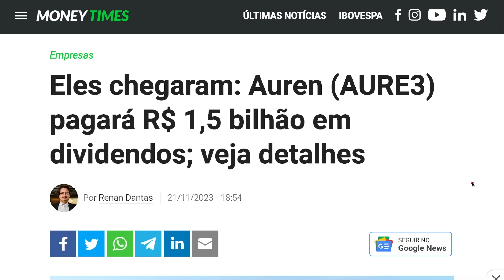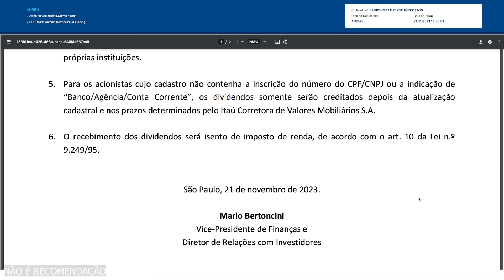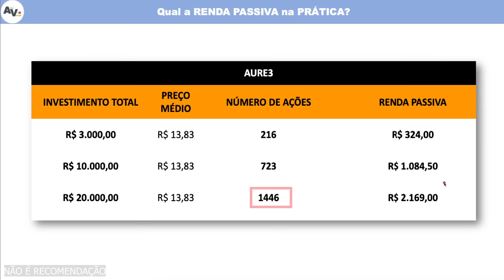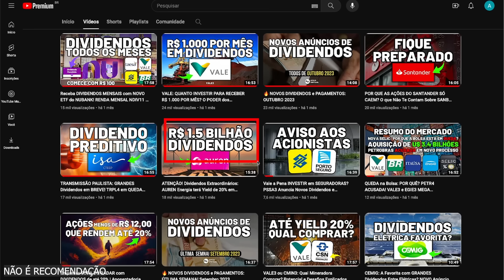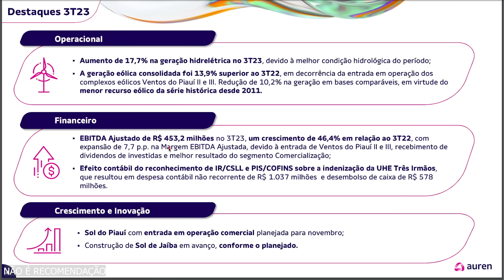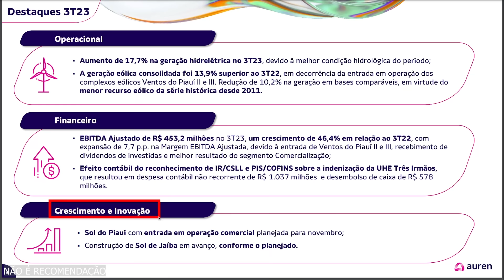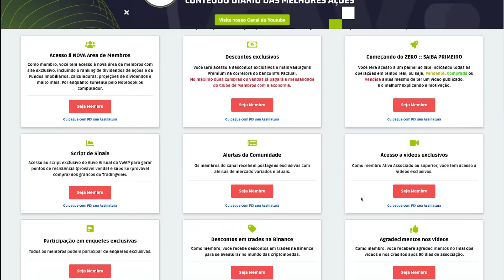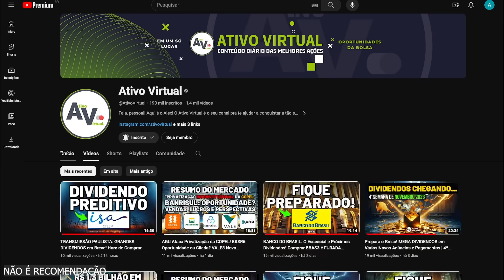IMPERDÍVEL! AUREN: MEGA Anúncio de Dividendos de R$ 1,50 Sacode o Mercado! Hora de Comprar AURE3?